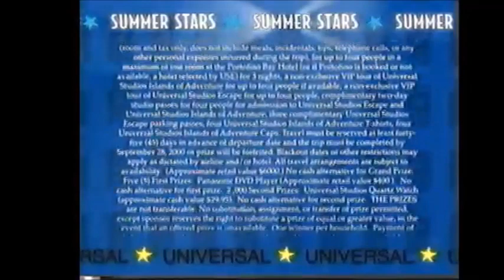Universal Summer Stars Promo